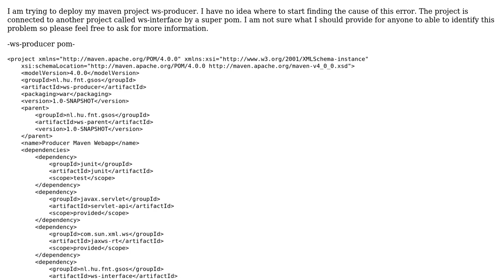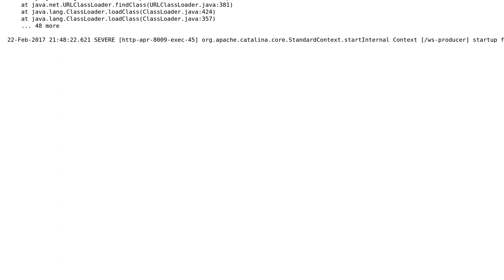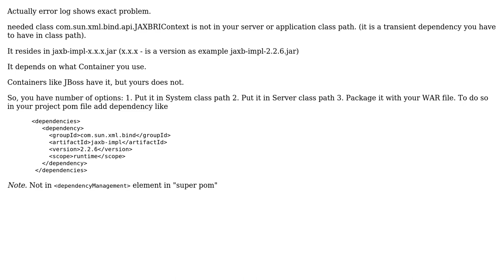maven tomcat deploy soap webservice error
With thanks & praise to God, and with thanks to the many people who have made this project possible! You are responsible for your own actions.